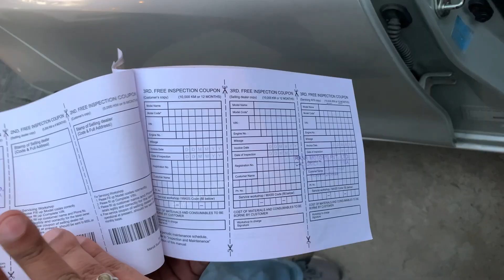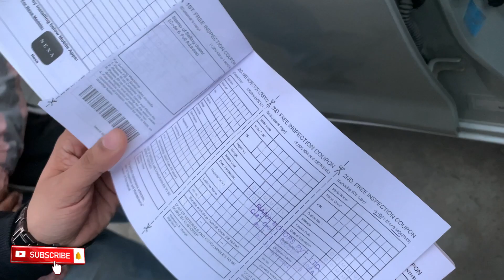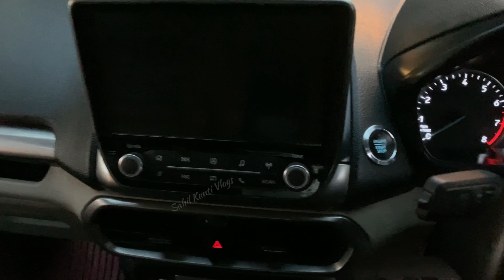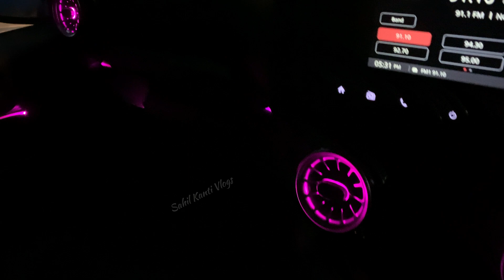Amazing🔥 Offers On Used Cars | Cheapest SecondHand Car In Delhi | Best Car Dealer In Delhi 🔥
Hi viewers 😇
Hlo guys hope you all like the video .

👇 SHOP DETAILS 👇

SHOP NAME - WHEELER DEALER
Deals in all kind of Luxury Cars & Superbikes  sale and purchase!!
We always try to serve with best of cars in your budget!!!

Business / shop / advertisement
Direct Whatsapp number

Search Key